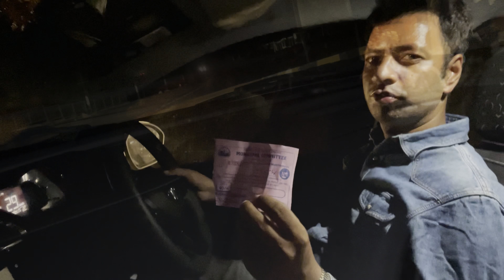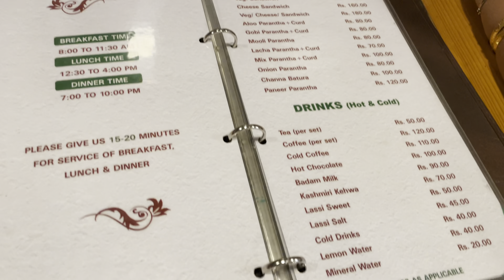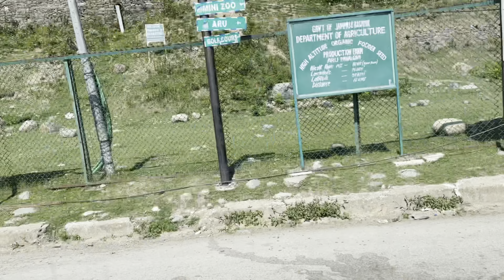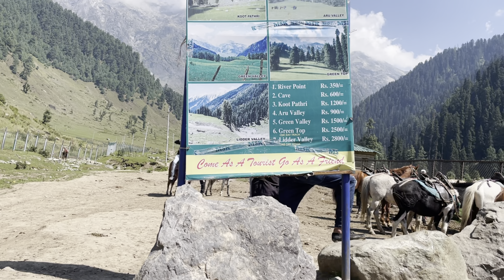Aru Valley | Pahalgam Visiting Places | Jo Baat is Jagah hai Kahin or Nhi | kashmir Trip Part 11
Aru Valley | Pahalgam Visiting Places | Jo Baat is Jgah hai Kahin or Nhi | kashmir Trip Part 11

Check these products needed while traveling:-
Sleeping Bag with 10 Years Warranty
Puma Shoes
Traveling Bag
Clothes Dryer for Traveling

 @The Traveling World

Top Hits 2020 🌸 Top 40 Popular Songs Playlist 2020 🌸 Best English Music Collection 2020 🌸 01/06/2020